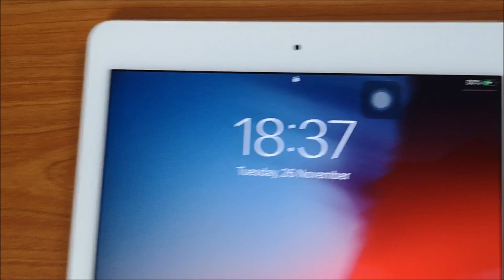Charby Pico: Charges Non USB-C Laptops and Other Devices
Charby Pico, 40% smaller than your original charger, can charge up to 3 devices at the same time, supports PD fast charge for USB-C laptop. It's also compatible with your non USB-C laptop, smartphone, tablet, headphones, mp3 player, game console and many more.